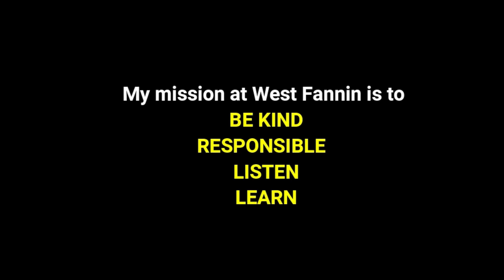WFES News November 1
Here is today's news from West Fannin Elementary! Happy November 1st!